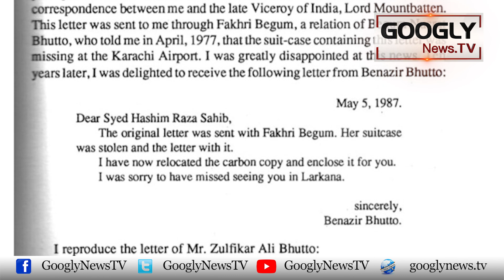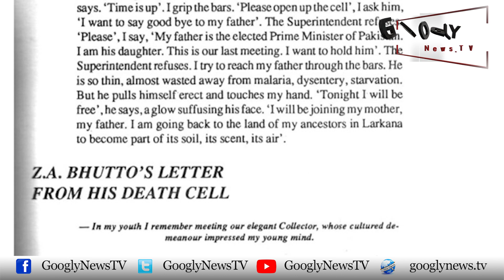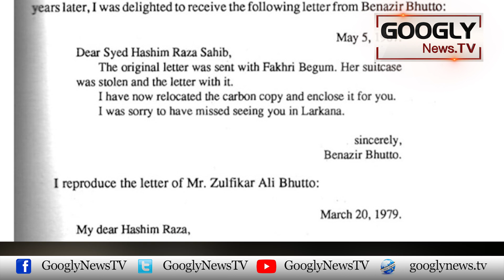Zulfiqar Ali Bhutto Nai Jail Kei Kaal Kauthri Sai Aakhri Khat Mein Kya Likha? | Googly News TV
Zulfiqar Ali Bhutto Nai Jail Kei Kaal Kauthri Sai Aakhri Khat Mein Kya Likha?